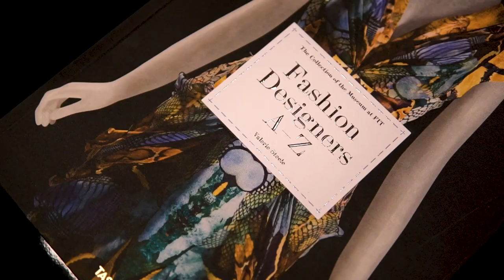Claudia Raia e Andre Secchin estreiam no Leo Convida!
A Social House projetada por Leo Shehtman na CASACOR São Paulo 2021 é palco para as conversas da série Leo Convida - nesse primeiro encontro com Cláudia Raia (atriz) e André Secchin (CEO da CASACOR) conversam com o veteraníssimo da CASACOR Leo Shehtman

Não perca, todas as quintas-feiras uma nova conversa!